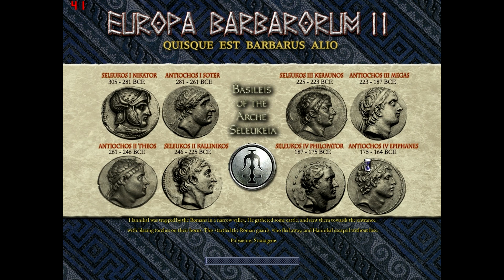Let's play EB II Boii [28] Winter fighting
Those family members gave me the toughest battle I've had in a long time.
Not that the outcome was in doubt... they just made it more painful than necessary.